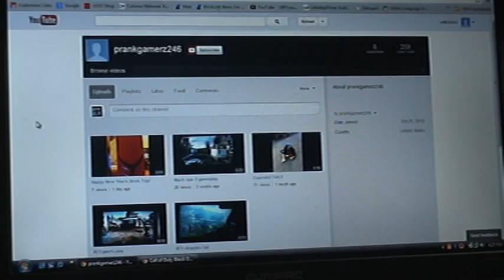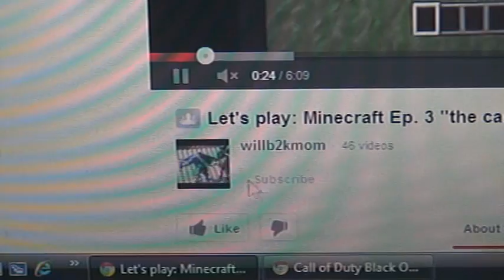Weekly news update #3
I went back to weekly instead of monthly.